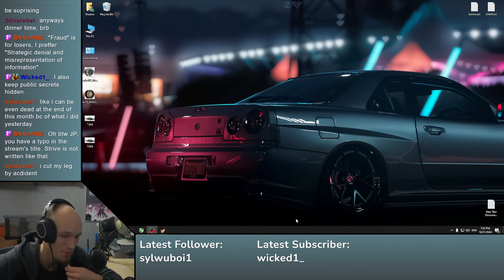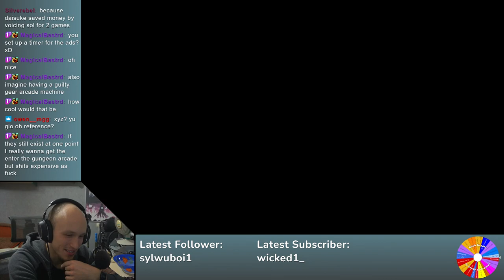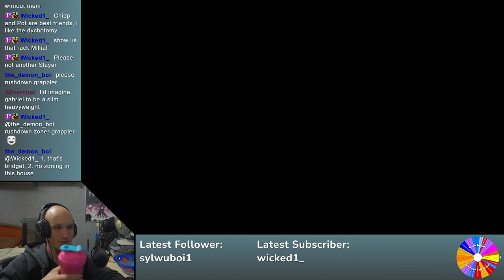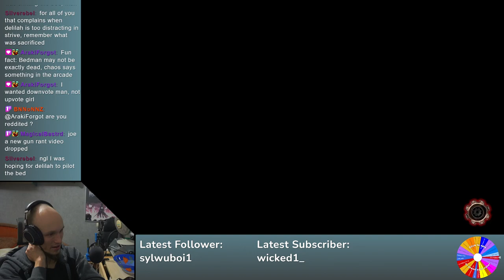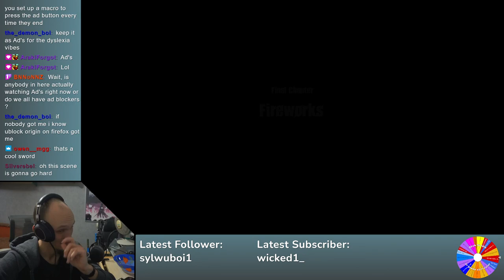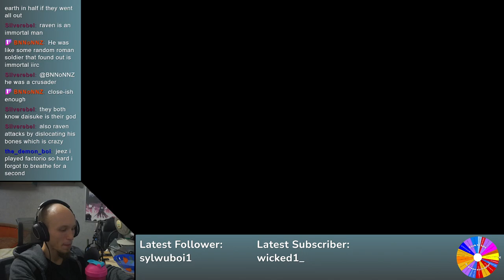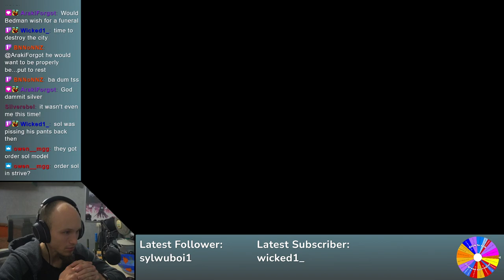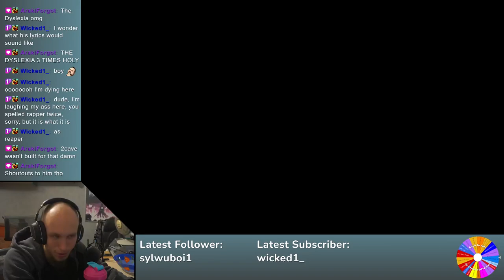Guilty Gear Legacy | Guilty Gear Xrd Rev 2 (2017) Day 2